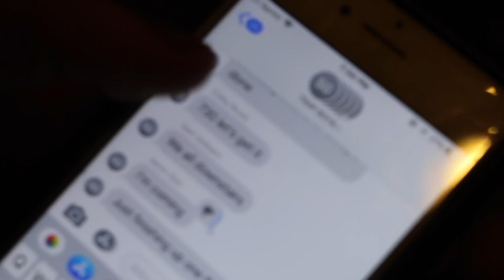THESE YOUTUBERS ARE COPYING US!! (TRAP HOUSE vs FAM5)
*CONTEST* Picking 1 random fan to FaceTime!! Order merch in the next 7 days for a chance to win!!

Recently some Youtubers that go by the name Fam 5 has been stirring up some drama.. Its only right the Trap House calls out Fam 5... but its about to get serious..